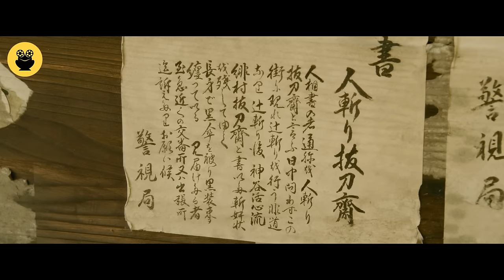"Rurouni Kenshin PART I" සිංහල Movie Review | Ending Explained Sinhala